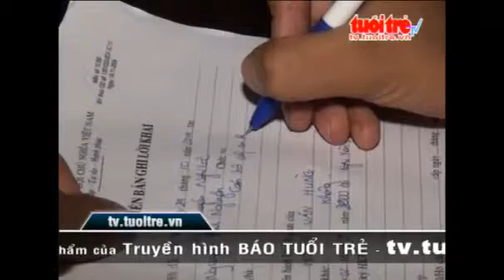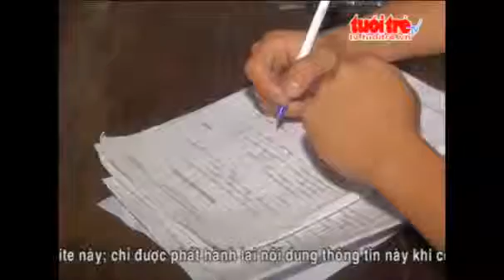Bắt Nhóm Thiếu Niên Trộm Phụ Kiện Hàng Rào Hộ Lan Can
(Nguồn: Tuổi Trẻ)  Bắt nhóm thiếu niên trộm phụ kiện hàng rào hộ lan can